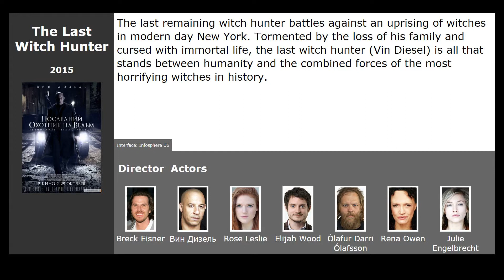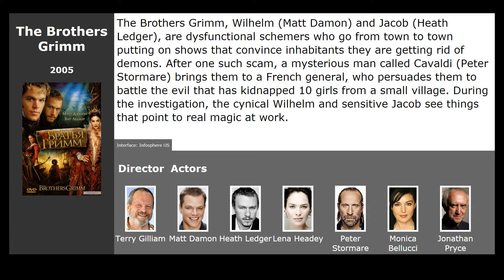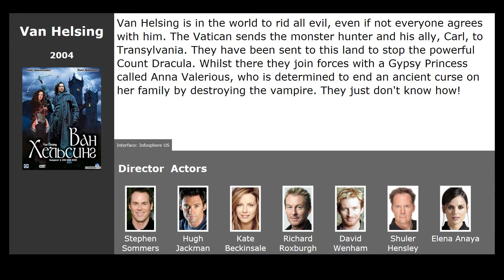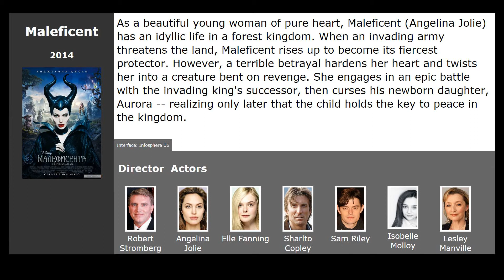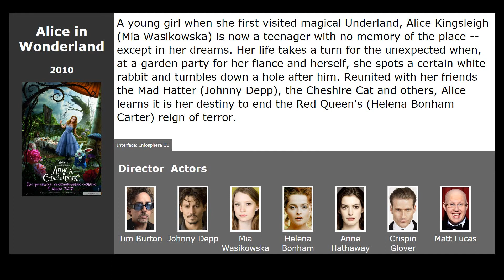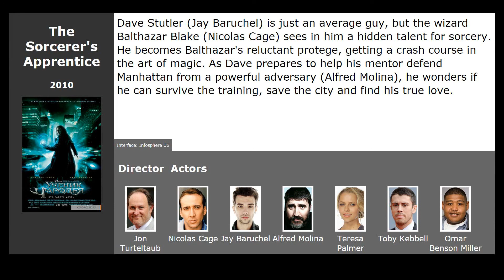10 best movies like Seventh Son (2014)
Movies similar to Seventh Son (2014):

00:13 The Last Witch Hunter (2015) / genre: fantasy, action, adventure
00:25 Season of the Witch (2011) / genre: fantasy, action, adventure
00:52 The Brothers Grimm (2005) / genre: fantasy, action, thriller
01:26 Hansel & Gretel: Witch Hunters (2013) / genre: horror, fantasy, action
01:39 Eragon (2006) / genre: fantasy, action, adventure
02:13 Van Helsing (2004) / genre: fantasy, action, thriller
02:54 Warcraft (2016) / genre: fantasy, action, adventure
03:10 Maleficent (2014) / genre: fantasy, family, melodrama
03:49 Alice in Wonderland (2010) / genre: fantasy, adventure, family
04:33 The Sorcerer's Apprentice (2010) / genre: fantasy, action, drama